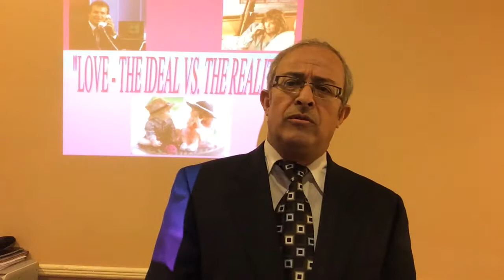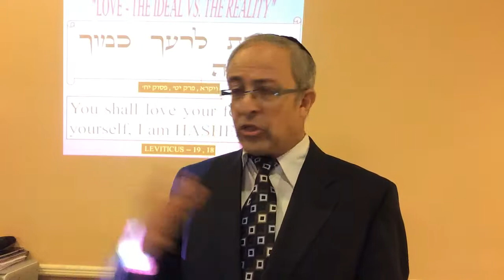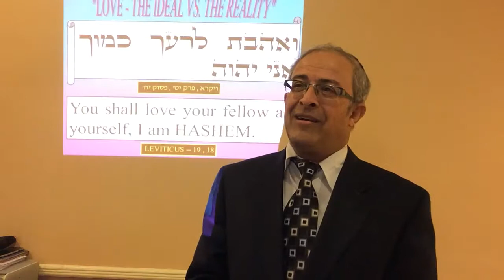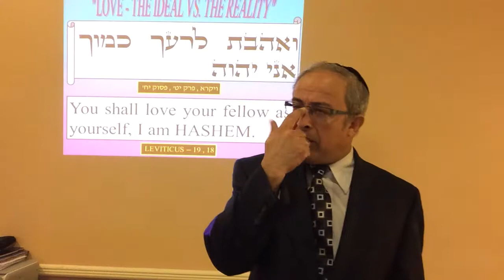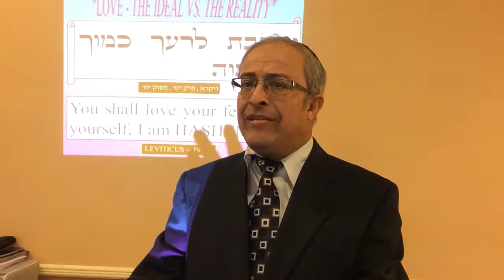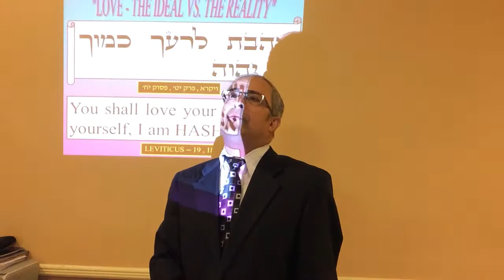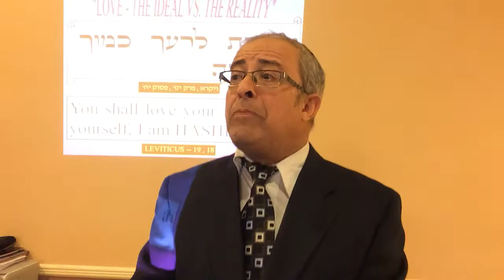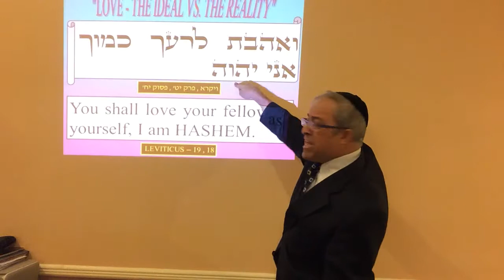Rabbi Yinon Kalazan - Love - The Ideal vs. Reality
Rabbi Yinon Kalazan in this Lecture will give us a definition about the notion “LOVE” philosophically and psychologically and will give us tools to better understand relationships.